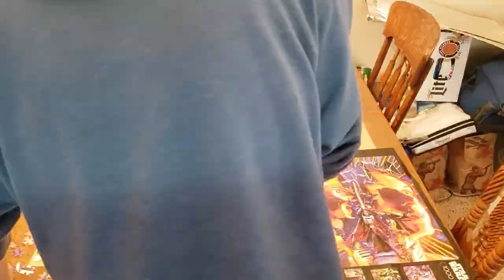1000 PIECE STAR WARS PUZZLE!!! - Time Lapse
20+ hours of videos combined and compressed to show of this amazing work of art!